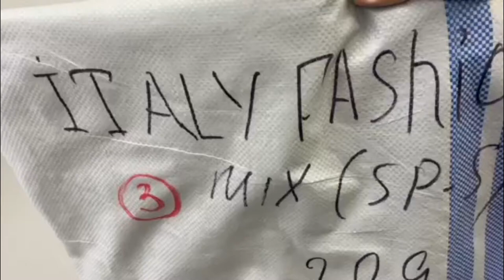Одежда Fashion Cream 7338